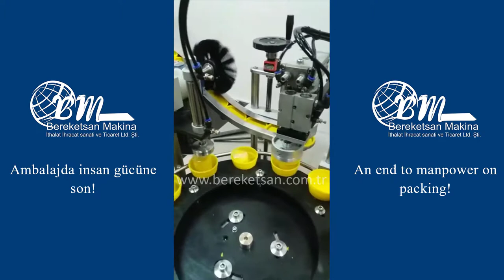Oyun Hamuru Kutu Dizici ve Kapak Kapatma Makinesi - Play Dough Box Sorter and Capping Machine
Bereketsan Makina | Dolum Makinası | Kapatma Makinası | Etiketleme Makinası

Bereketsan Makina -  Dolum makinası , kapak kapatma makinası , etiketleme makinası ve ambalaj makinalarında isteğinize göre özel makine yapımıyla hizmetinizdeyiz. Gıda , deterjan kozmetik sektörleri gibi birçok sektör için sıvı dolum makinaları, kapak kapatma ve etiketleme makinaları üretir.

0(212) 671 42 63